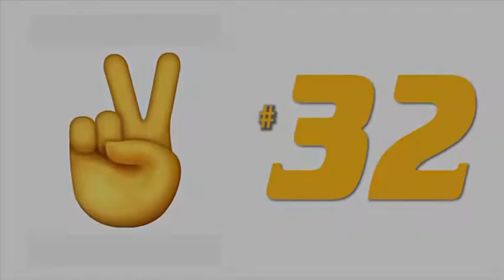Ijaaz Rashid x WSC tape